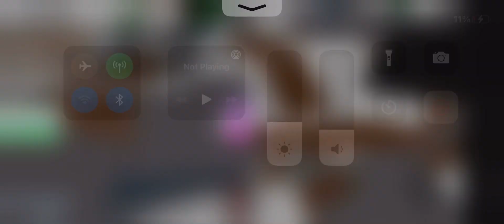Being hot in a game I joined my friend to